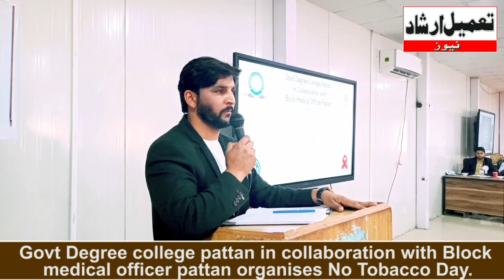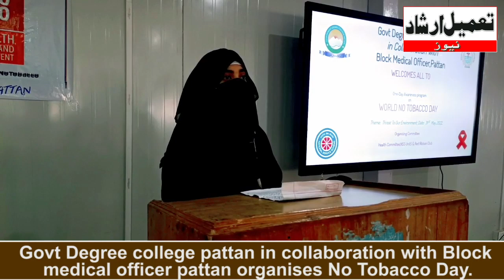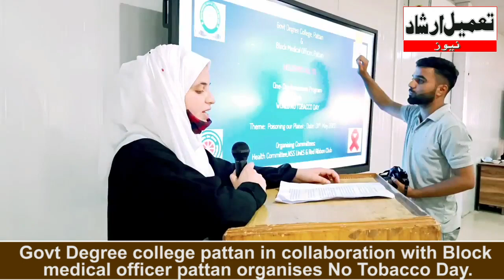Govt Degree college pattan in collaboration with Block medical officer organises No Tobacco Day.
Govt Degree college pattan in collaboration with Block medical officer pattan organises No Tobacco Day.

Report: Sahil Nazir wani